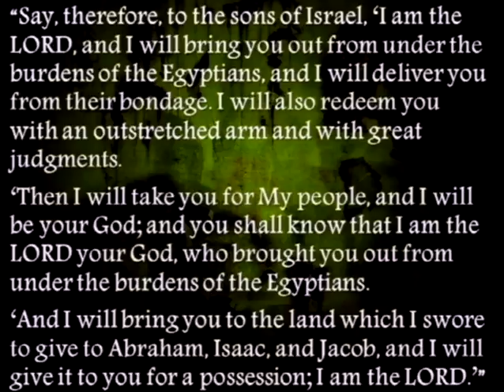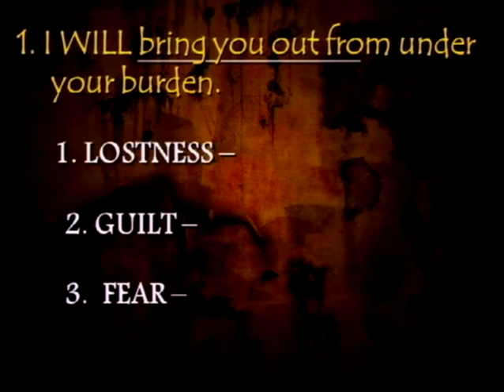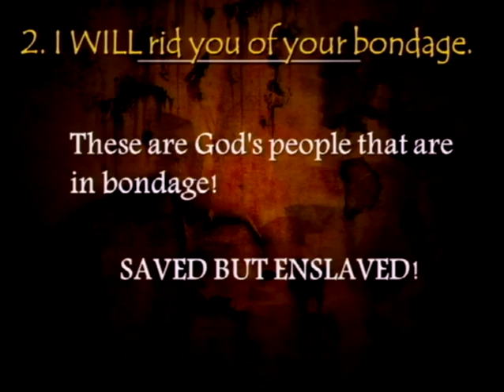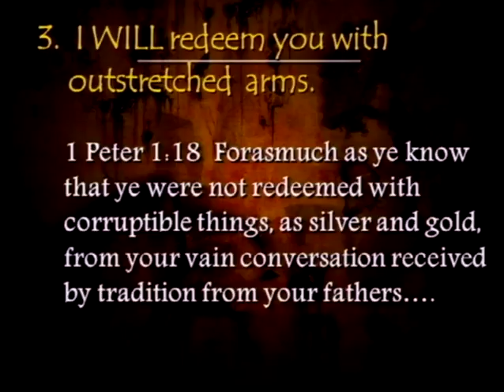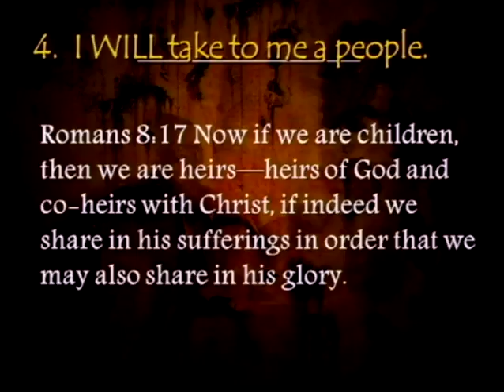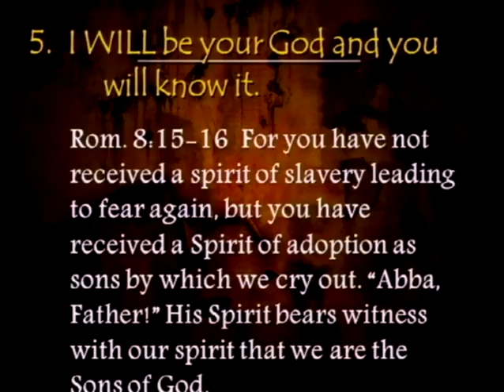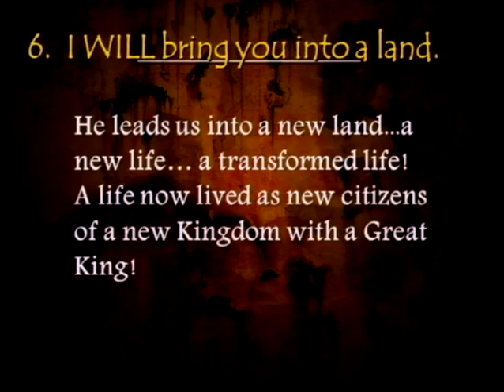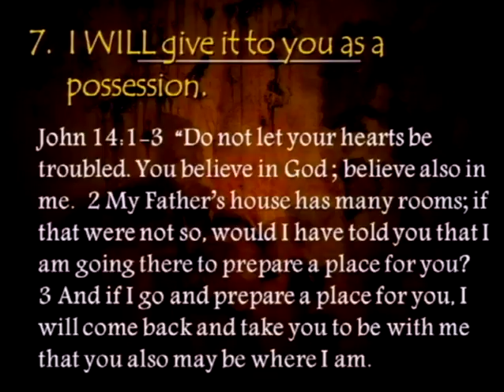Radical Redemption, Part 2 (4/19/15)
Radical Redemption, Part 2